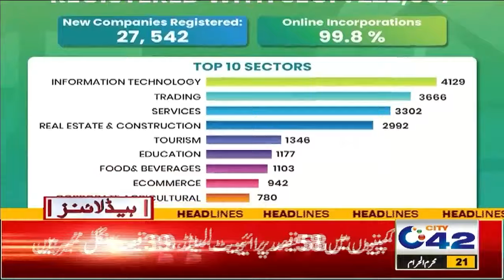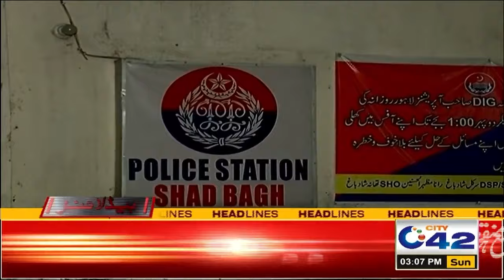Heavy Rains Walls & Roofs Collapsed | 3PM News Headlines I 28 Jul 2024 I City 42